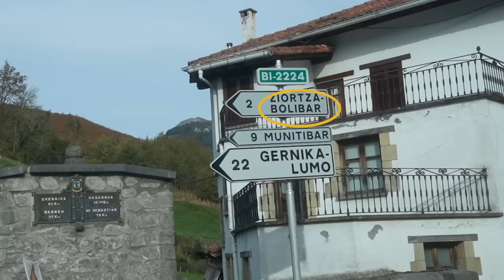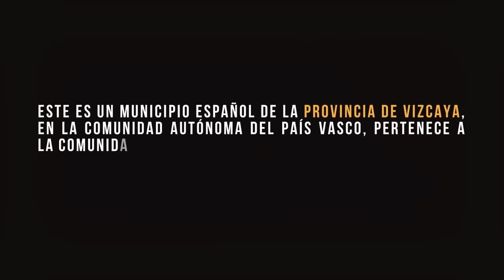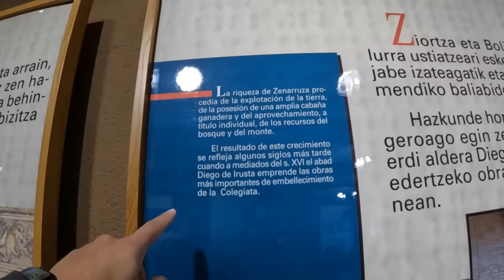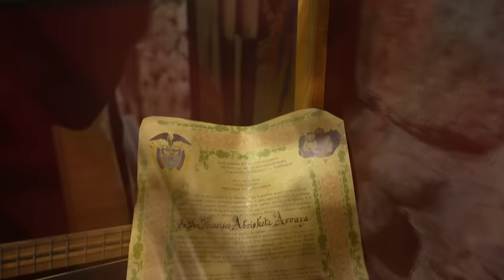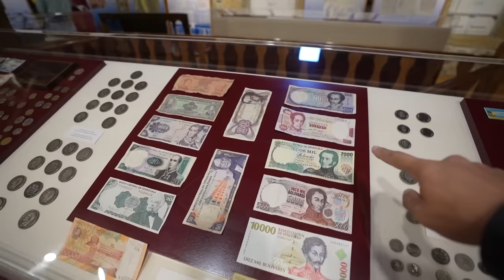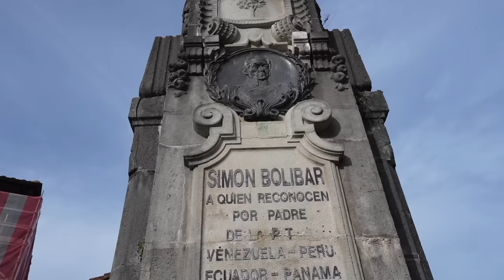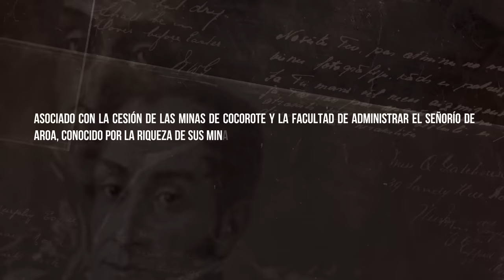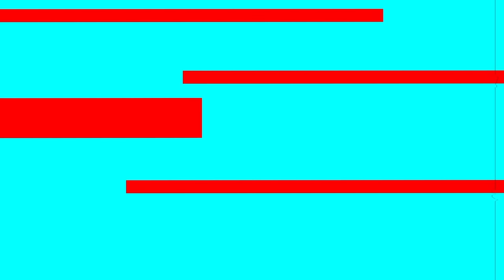Así es el LUGAR de ORIGEN de SIMÓN BOLÍVAR en ESPAÑA | NUNCA ANTES VISTO - Gabriel Herrera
¿Sabías que en este lugar de España se originó uno de los eventos que cambiaría la historia universal tal y como la conocemos hoy en día? Así es, visitamos el pequeño pueblo de Cenarruza-Bolibar lugar de origen de la familia del Libertador Simón Bolívar, aún no me creo estar en este lugar tan importante, eso y más en el siguiente video…